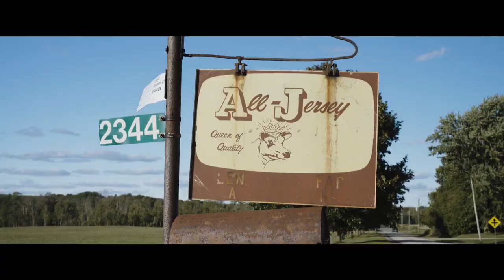KEAN DYSSO POP & DROP